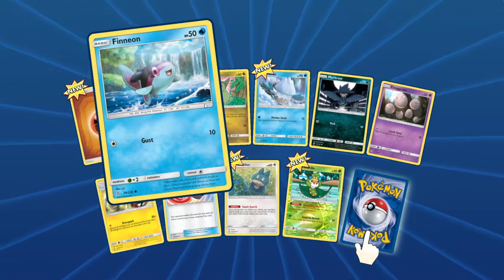pokemon part 2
more online play messing around